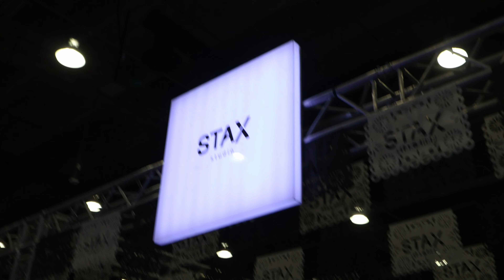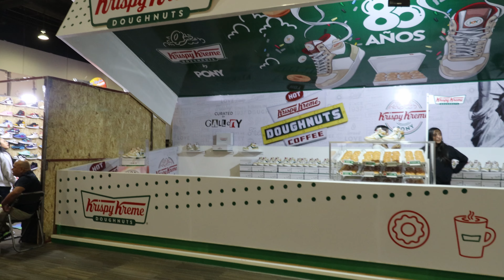LOS EVENTOS DE SNEAKERS... ¿DEBES DE IR? - Sneaker Fever 2023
COMPRA ESTOS SNEAKERS AQUÍ!!